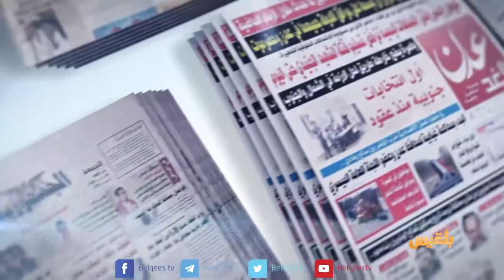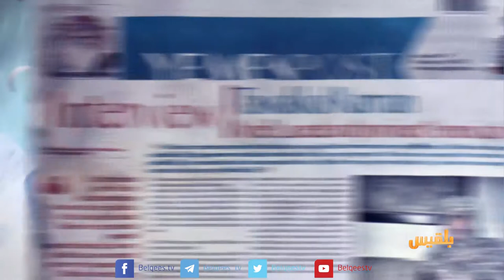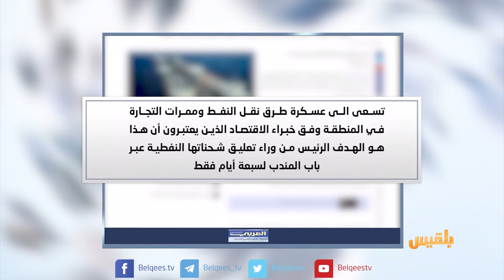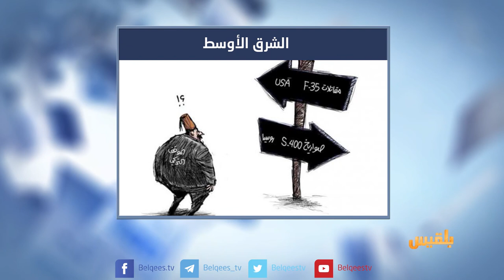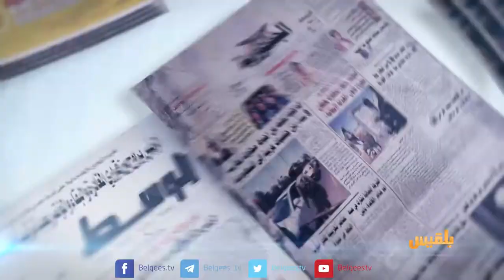كشك الصحافة |08 - 08 - 2018 | تقديم: سالم باحمران